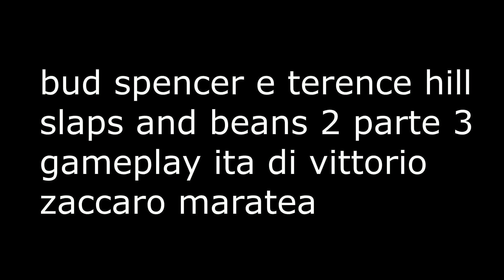bud spencer e terence hill slaps and beans 2 parte 3 gameplay ita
gameplay ita di vittorio zaccaro maratea ---
bud spencer e terence hill slaps and beans 2 parte 3 -

#​​​​​​​​​​​​​​​​​​​​​​​​budspencereterencehill #​​​​​​​​​​​​​​​​​​​​​​​​​slapsandbeans2